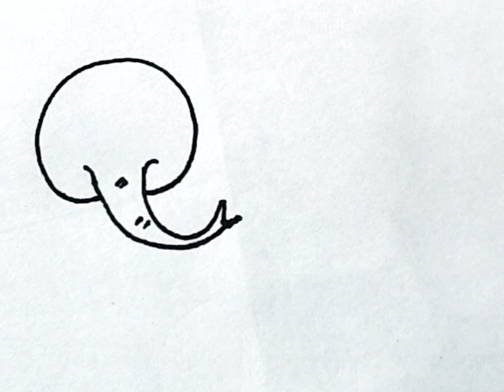Drawing Cute An Elephant Drawing, painting and colouring🌈🐘Drawings For Kids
animated drawing
easy drawing
super easy drawing
elephant drawing

step by step elephant drawing